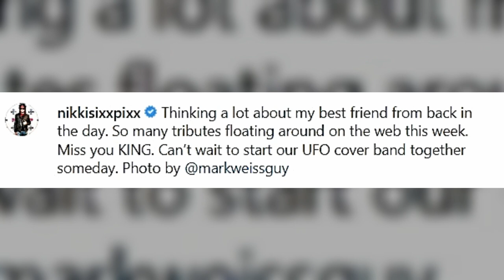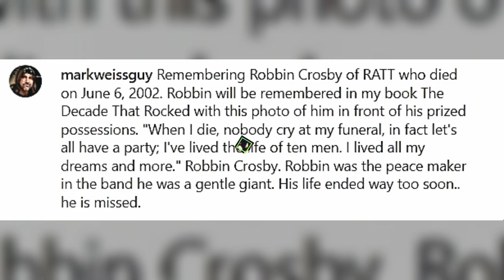⭐NIKKI SIXX PAYS TRIBUTE TO HIS LATE BEST FRIEND ROBBIN CROSBY, ON THE 20TH ANNIVERSARY OF HIS DEATH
Mötley Crüe’s Nikki Sixx recently took to his Instagram to pay tribute to his close friend Robbin Crosby on the 20th anniversary of the guitarist’s passing.

ROCK-RELATED CONTENT. BSP "KEEPING ROCK ALIVE"